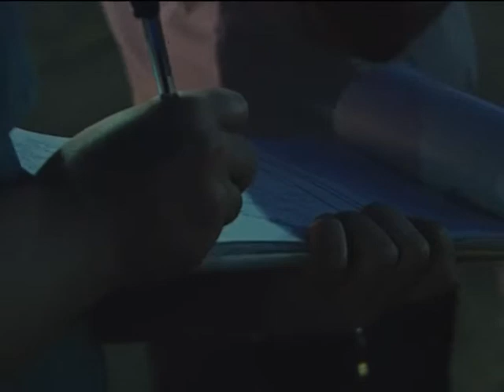Músicos piden que se habiliten los espectáculos al aire libre con protocolo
Unos 60 músicos y técnicos vinculados a la cultura se reunieron el viernes en el playón del FFCC para firmar un petitorio que hoy fue presentado al intendente y el área de Cultura. Piden que se habiliten los espectáculos al aire libre.